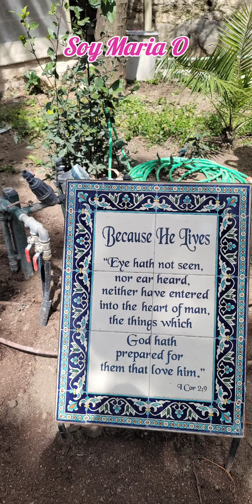JESUS SE LE APARECE A SUS DISCIPULOS🙏🇮🇱 jesus, israel i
EL RESUCITO 🙏🇮🇱

❇️NUEVO GRUPO DE WHATSAPP✳️

FACEBOOK: Soy Maria O

💗MI NUEVA PAGINA DE FACEBOOK 💗
💗De La O Fanpage:💗

MARIA ORTEGA💗💗💗

MARIA ORTEGA💗💗💗